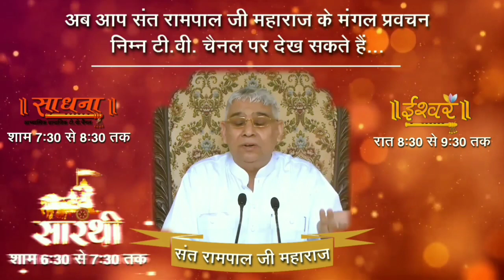शिक्षा का गुण एक ओर अवगुण अनेक है अनमोल सत्संग - संत रामपाल जी महाराज | Lord Kabir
siksha ki gun ek avgun anek anmol satsang